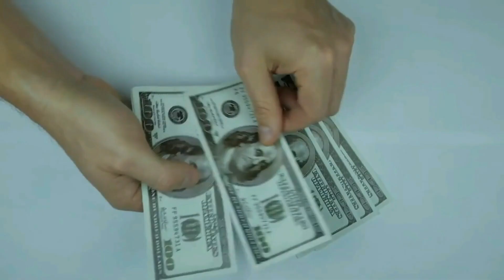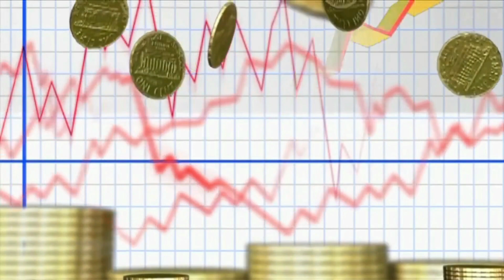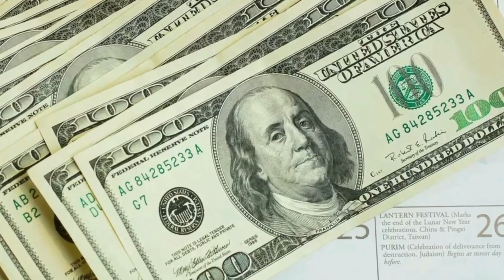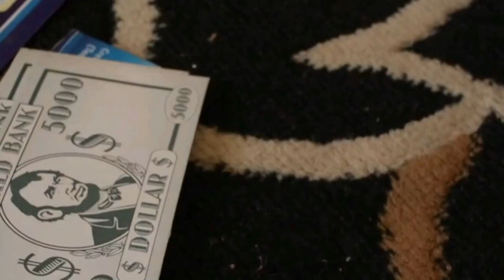NEW PAYMENT DATES! COMING THIS WEEK! $2000 STIMULUS CHECKS ARRIVING SOON! STIMULUS CHECK UPDATE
This is your fourth stimulus check update, fourth stimulus package update, and news report for July 11st! In this video, I am going to share the latest stimulus news with you all, as well as the status of the fourth stimulus check!